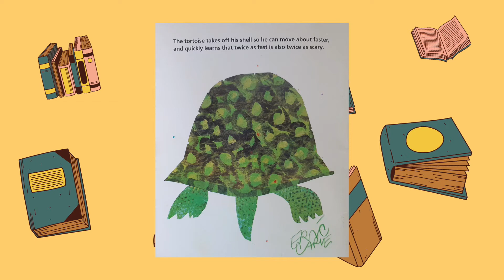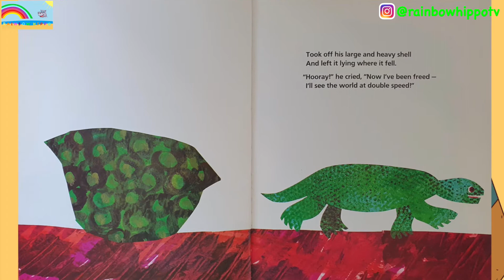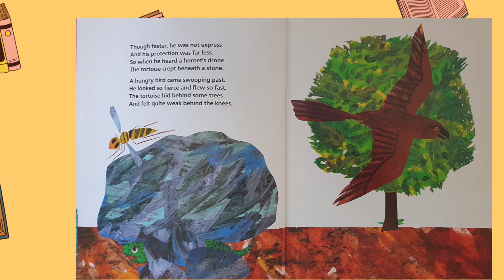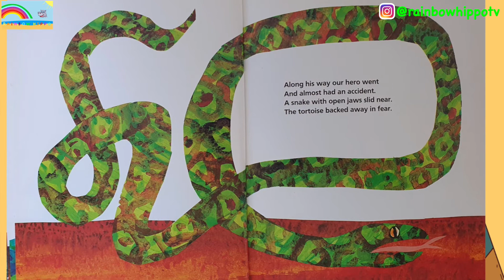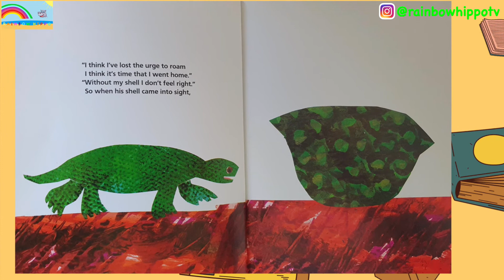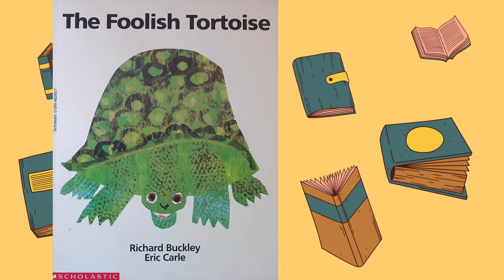The Foolish Tortoise Read Aloud Story Book | Read Aloud Story Book For Kids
This is a Read Aloud & Review of The Foolish Tortoise Story Book For Kids. It is a beautiful children's book of The Foolish Tortoise Story about The Foolish Tortoise & its adventure. This book is suitable for Infants, Toddlers, and Kids.

This Story is about The Foolish Tortoise Adventure. Do you like adventures? Yes? Let's Read with us!

You will surely enjoy our Interactive Read Aloud Stories for Kids.